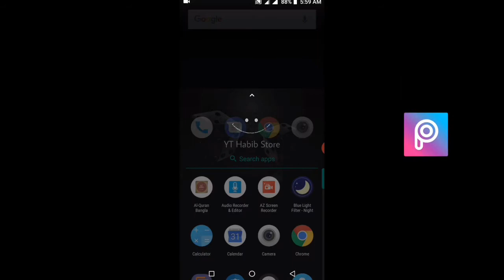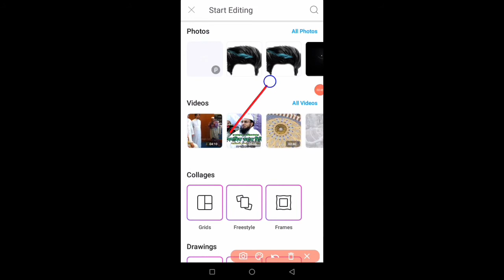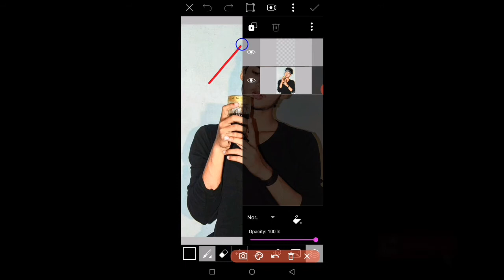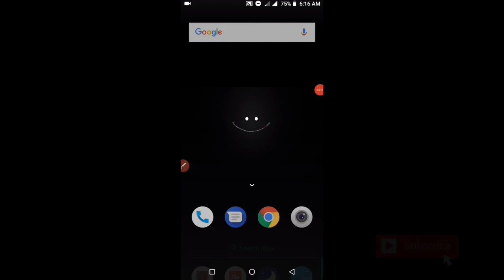PicsArt Amazing Photo Editing Tutorial | Full HD PicsArt Edit 2020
1.PicsArt Edit
2.PicsArt New Edit 2020
3.PicsArt Full HD
4.PicsArt Editing
5.Background Edit
6.2020New Edit
7.Photo Edit

PicsArt Bird Photo Editing Tutorial-PicsArt Editing Background Colour Change Tutorial